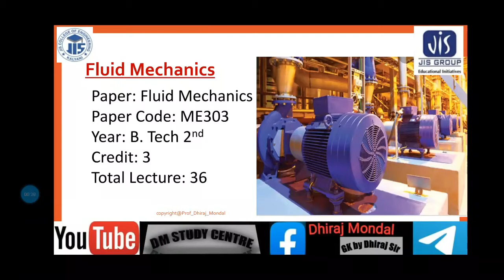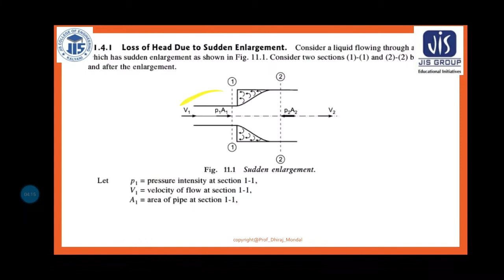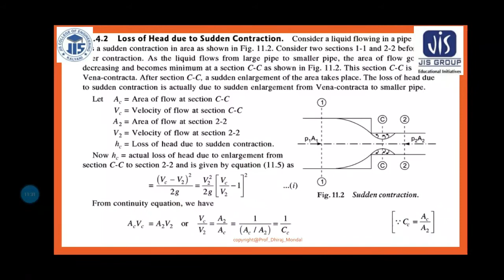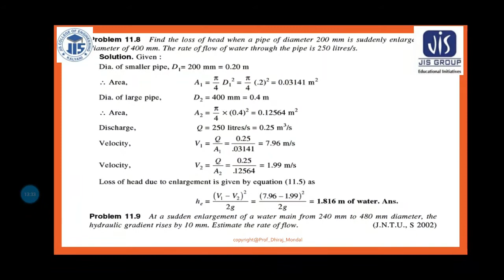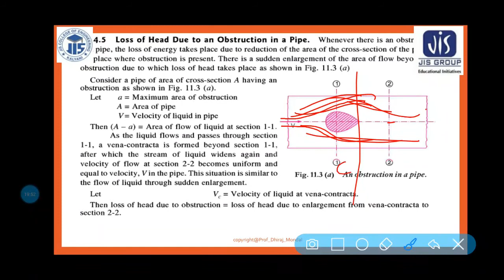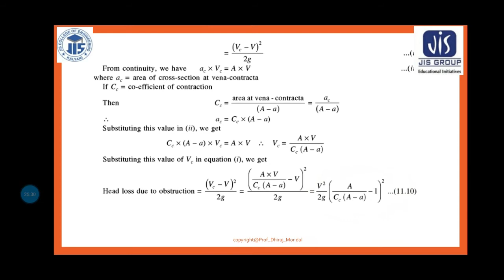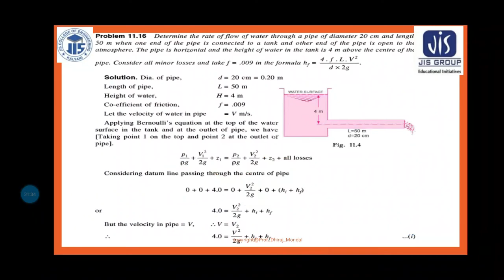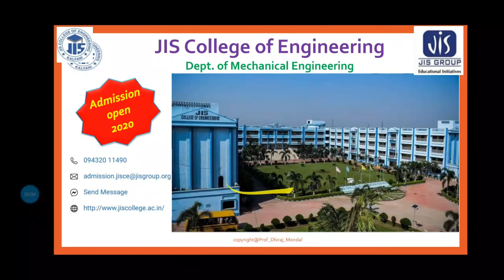L-25 | Minor Head Loss Due to Sudden Contraction